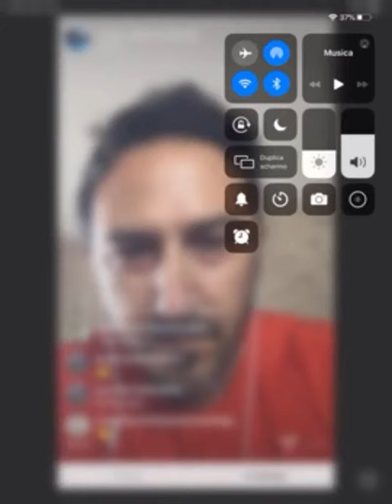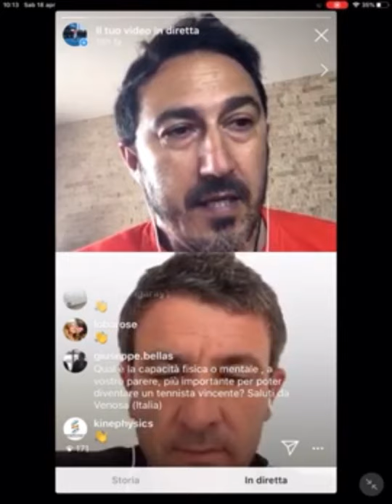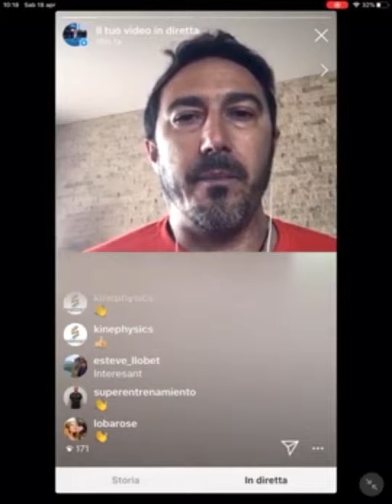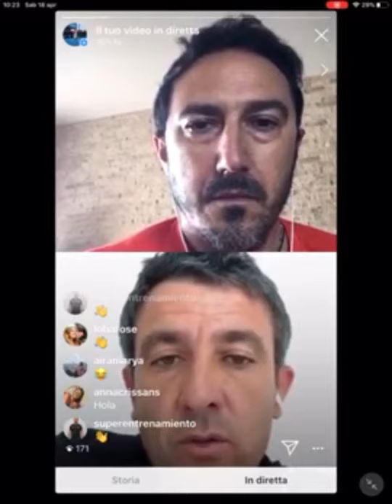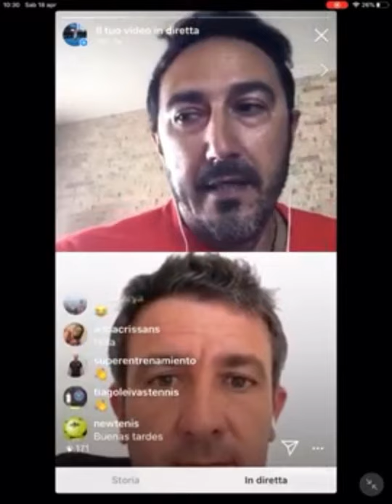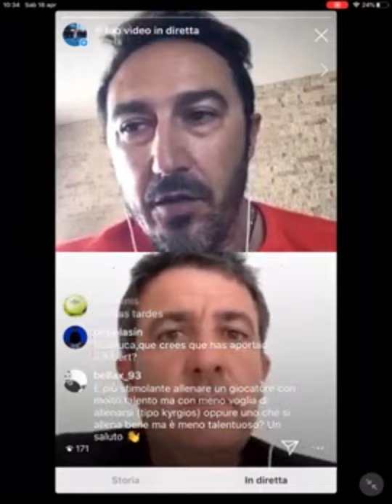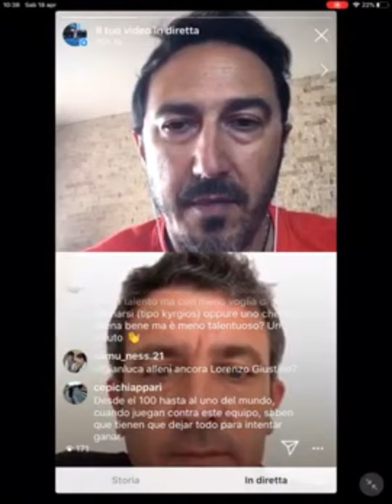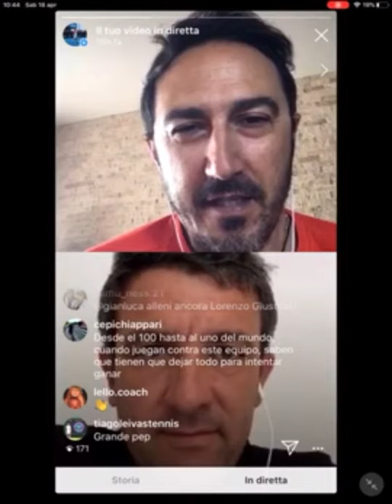Una charla con mi amigo y entrenador José María Díaz, coach de Albert Ramos desde más de 10 años.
Trabajando con José Díaz en el team de Albert Ramos.